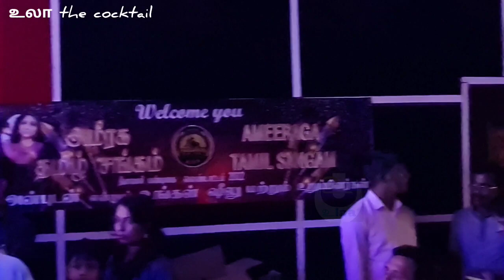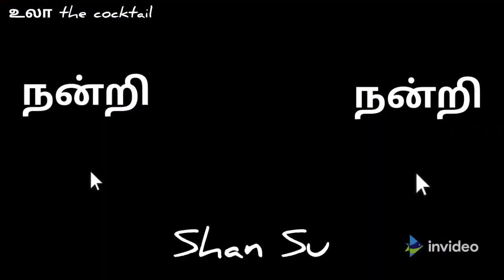அமீரக தமிழ் சங்கம்...தீபாவளி கொண்டாட்டம் 2022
தூரத்தில் ஓர் தமிழகம் ( கவிதை ).

பட்டுப் புடவைகளும்
வேஷ்டி சட்டைகளும்
பாவாடை தாவணியும்
மண் மணம்  மாறா மல்லிகை கூந்தல்களும்
அரபு நாட்டில் தமிழ் முழங்கிய சப்தமும்
புஜைரா மலைகளில் அவை எதிரொலித்த ஓசையும்
பாடலும், ஆடலும். அனைத்துக்கும் முத்தாய்ப்பாய்

தமிழன் என்ற உணர்வும்.

வார்த்தைகள் தேடுகின்றான்
இன்னும் சில வரிகளை எழுத !

ஷான் சு